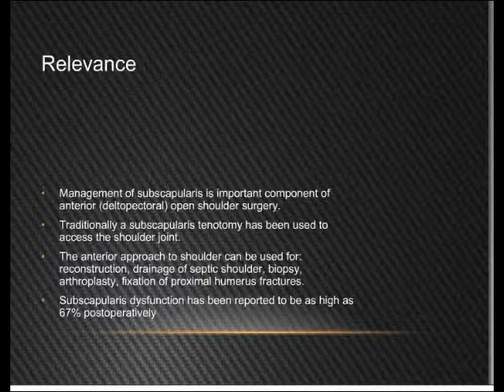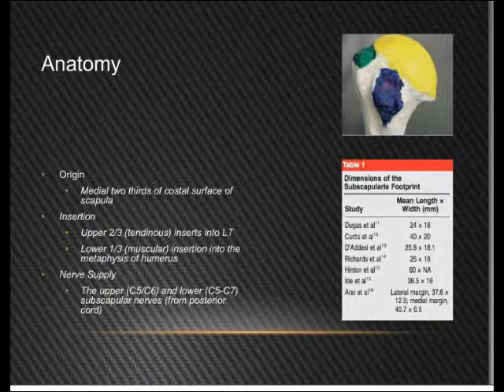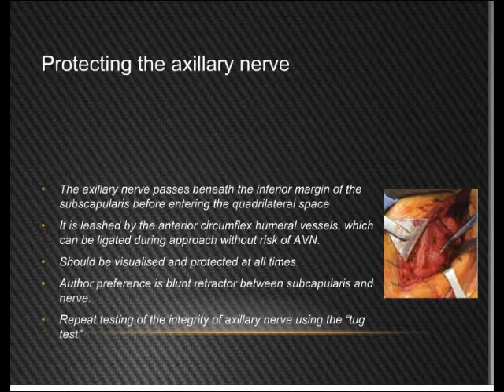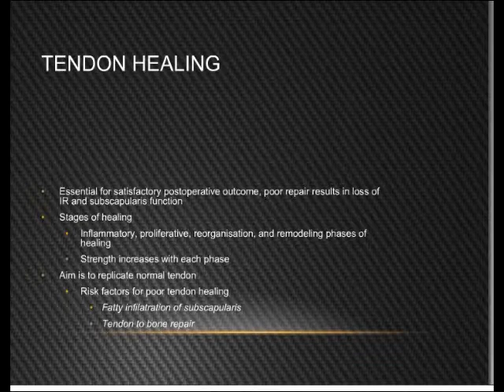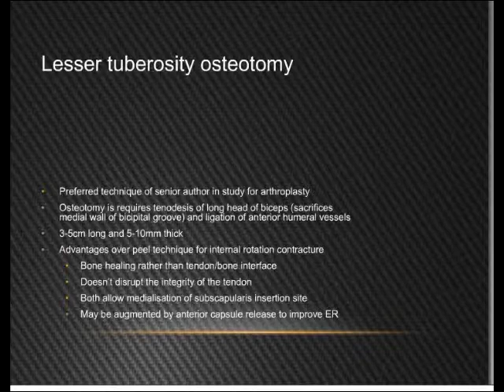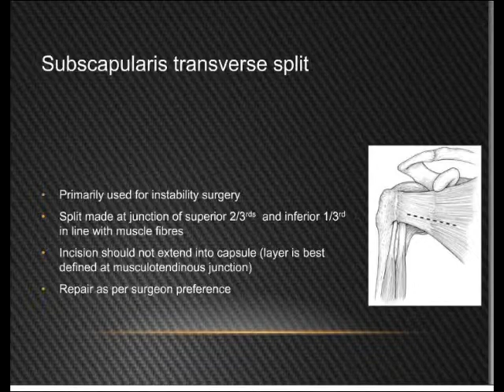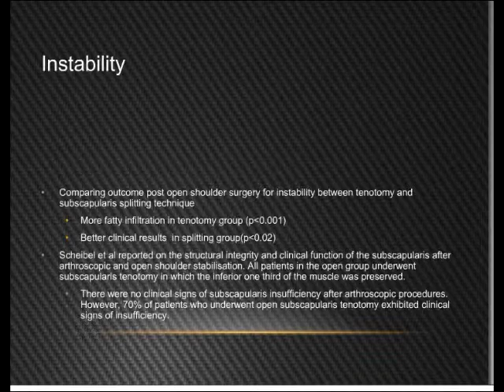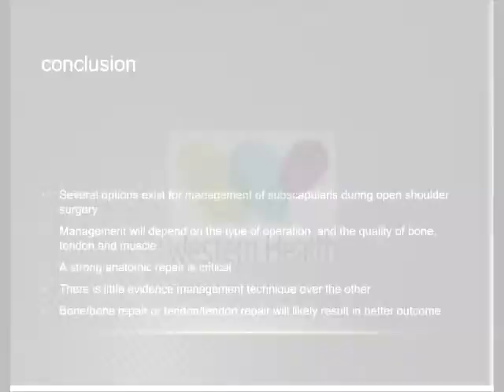Dr Liam Halliday - Subscapularis management in open shoulder surgery